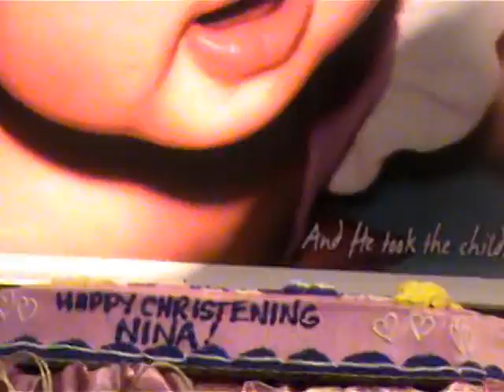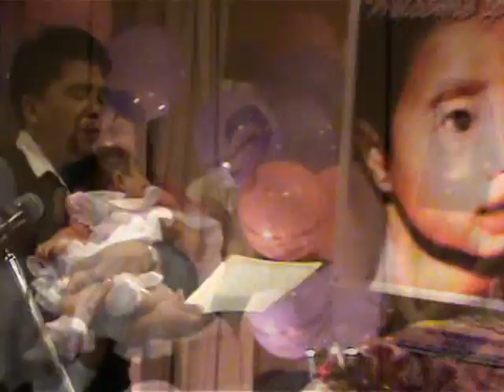Nina's Dedication Video featuring Say a Little Prayer You